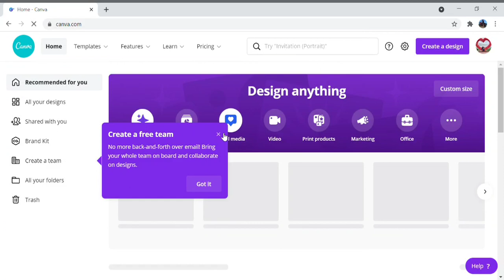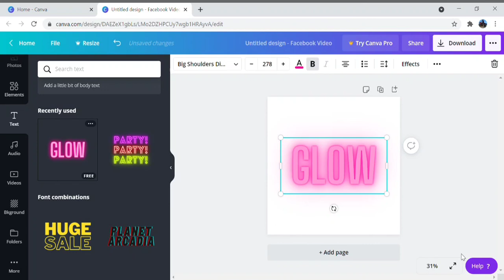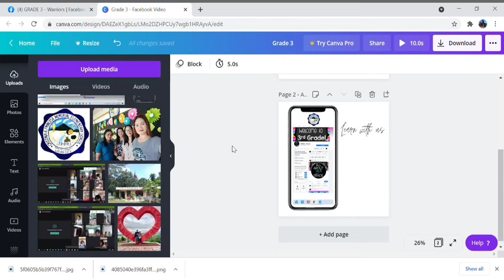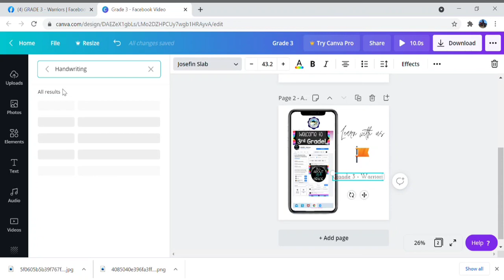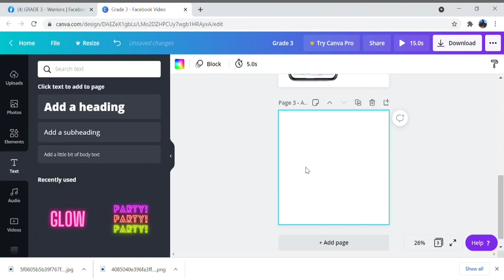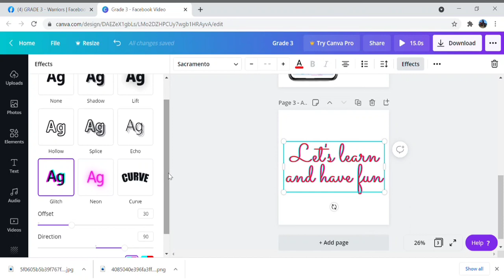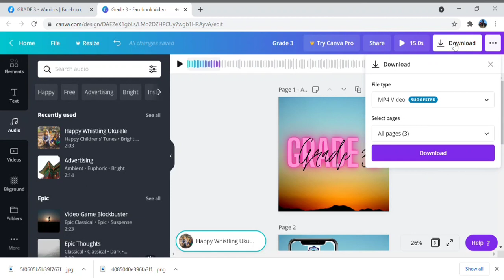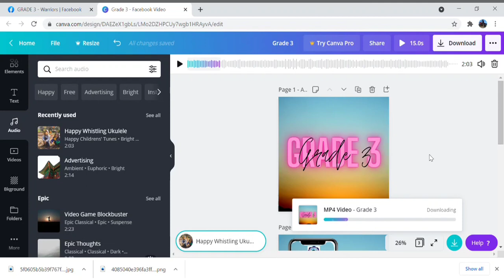How to use CANVA for BEGINNERS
Today, I'm sharing a video to teach you how to use Canva. Canva is a free publishing and graphics design tool which you can use to ideate, create and publish graphics, video and images for social media as well as your website, blog, or any other needs outside of the online world like presentations, posters, flyers and so much more. After you watch this video, you'll be confident in creating any graphics for your video lessons and presentations.

⏳ TIMESTAMPS:
00:00:00​ - Intro
00:00:28​ - Open your browser
00:00:45​ - How to create a new Canva design
00:01:08 - Top panel of the Canva editor
00:01:18 - Side panel of the Canva editor
00:01:35 - Using Text
00:02:09 - Using Animation in designing your Canva editor
00:02:29 - Using Uploads
00:02:58 - Removing background of the image
00:04:05​ - Working with Text
00:07:18​ - Adding Background
00:08:10​ - Adding Block to your Canva editor
00:08:29 - Adding Audio
00:08:52 - How to download your design
00:09:26 - FB Page Video from Canva 🤗